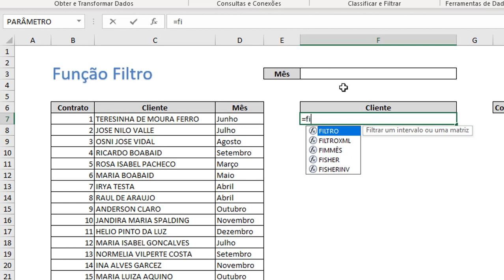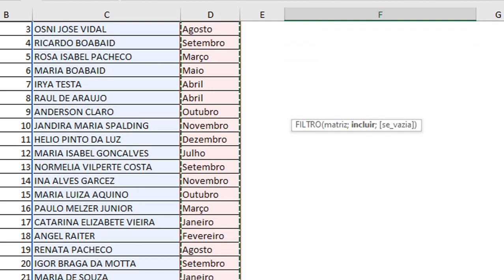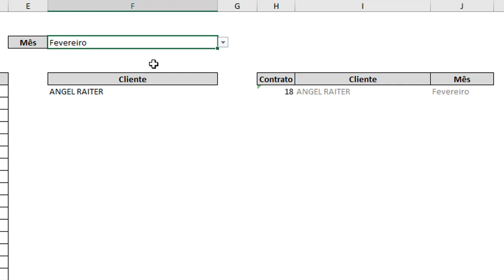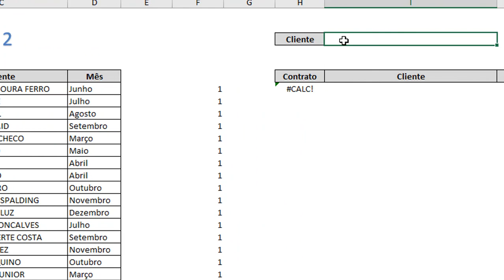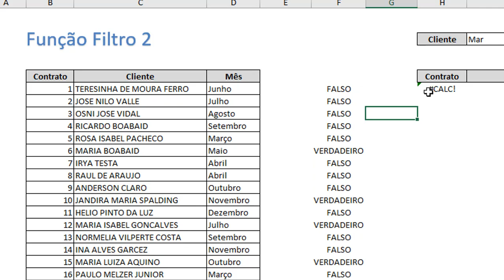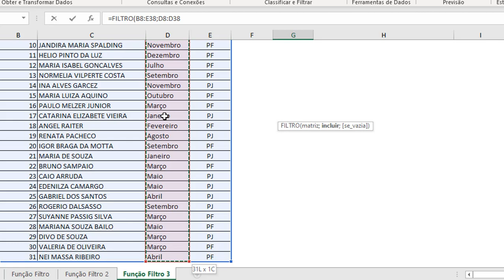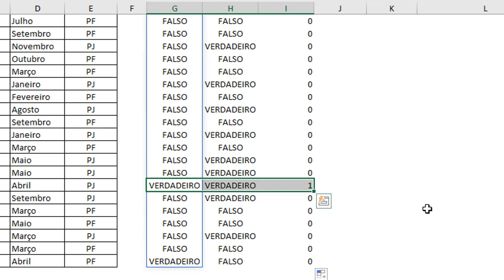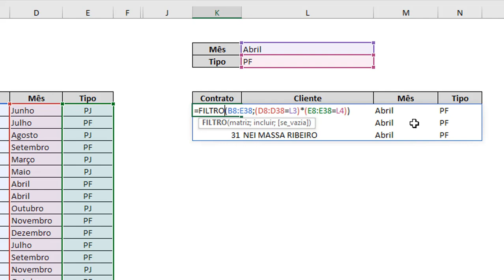Você precisa conhecer a Função Filtro dessa forma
A função Filtro faz parte do grupo das novas funções do Excel. Nessa aula vamos aprender a usá-la de forma avançada, trabalhando com pesquisa aproximada e filtro com vários critérios.